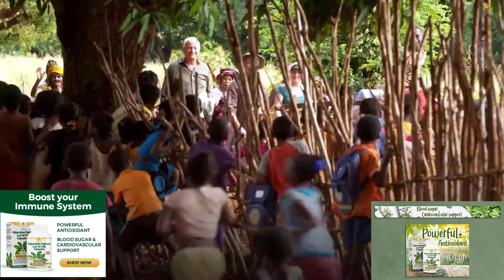Leaf of Life - Nature Herbal Life Bitter Leaf - Boost Immune System and Much More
Ingredients Around the World | Organic Leaf of Life | Nature Herbal Life Bitter Leaf
PRODUCTS LIST

 Bitter Leaf Moringa Capsules. 500 mg (60) Capsules. (3 Bottles) Blood Sugar Support & Whole Body Wellness Supplement.

 Bitter Leaf Capsuels. Blood & Heart Health Support Supplement. 3 Bottles (90 Days Supply) 750Mg.